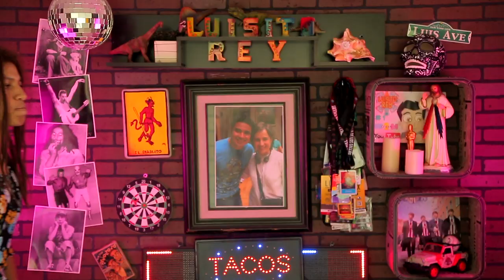Un día sin mujeres ♛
¿Qué pasaría si las mujeres no existieran? Sufriríamos mucho o estaríamos mejor como con Lopez Obrador.

Depositame.